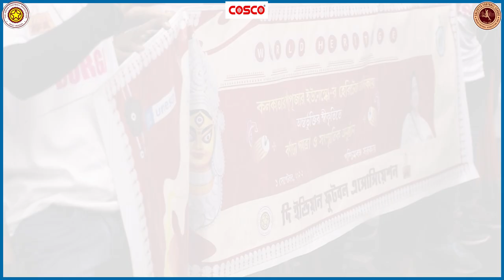UNESCO এর হেরিটেজ সম্মান, রাজ্য সরকার আয়োজিত বর্নাঢ্য শোভাযাত্রায় পা মেলাল আইএফএ